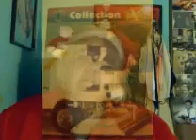LOUISE BELAIR - IT WONT SEEM LIKE CHRISTMAS WITHOUT YOU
chanteur de gatineau